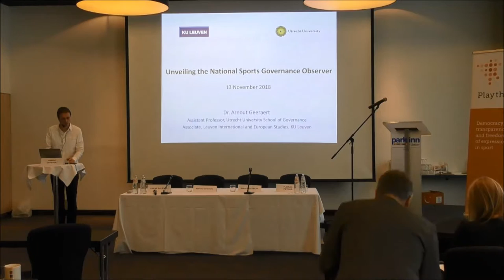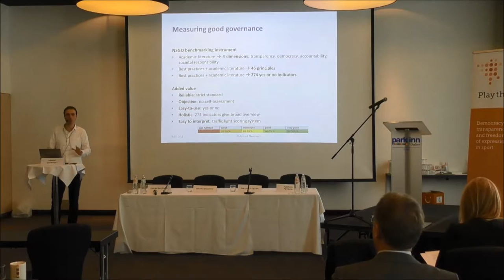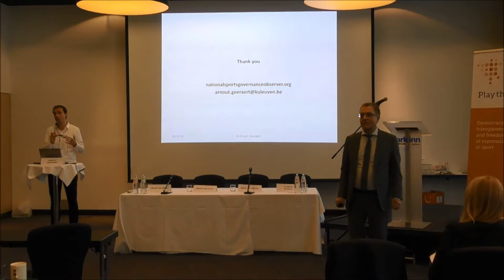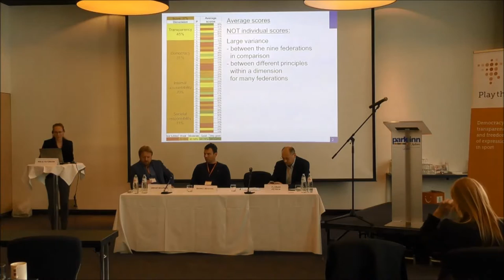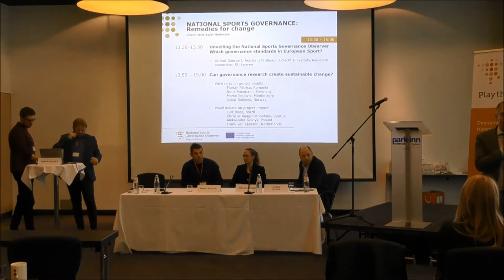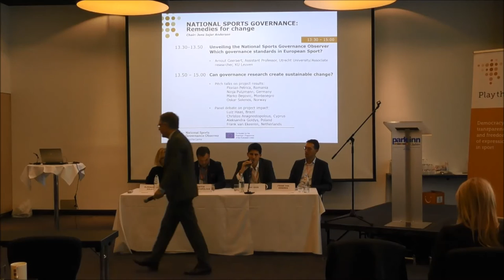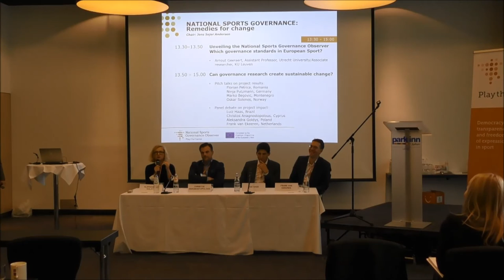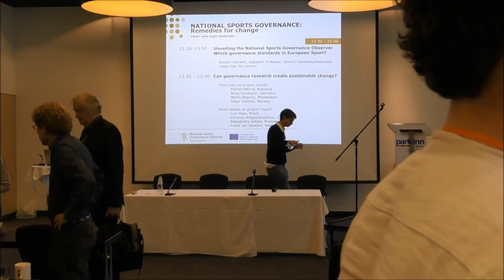Good governance in European and international sport: Window dressing or real change? Part 2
Public seminar related to the National Sports Governance Observer
project*)

13 November, 2018

National sports governance: Remedies for change
Chair: Jens Sejer Andersen

- Unveiling the National Sports Governance Observer: Which governance standards in European Sport?
Dr. Arnout Geeraert, Associate researcher, KU Leuven and Assistant Professor, Utrecht University

- Can governance research create sustainable change?
Selected results and case stories from the 10 National Sports Governance Observer countries, and panel debate on the processes leading to change.

Presented by the NSGO partners from nine European countries & Brazil.

*) The National Sports Governance Observer is a benchmarking project aiming to assist and inspire national sports organisations to raise the quality of theirgovernance practices.
Its first phase 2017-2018 has received support from the Erasmus+ programme and the Danish Parliament, and it is currently expanding to other countries such as Australia, Canada, Colombia, Georgia and the USA.

The seminar took place at the Hotel Park Inn Radisson, Leuven, Belgium, on 13 November 2018.